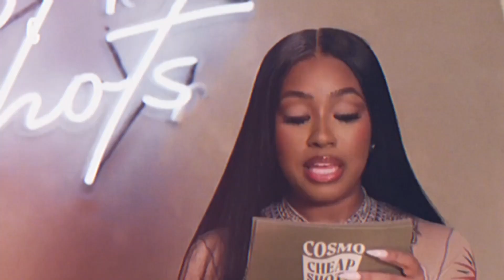Yung Miami Gone mad after Diddy CAPTURED By Homeland Security| he reveal His Dirty Secret to police